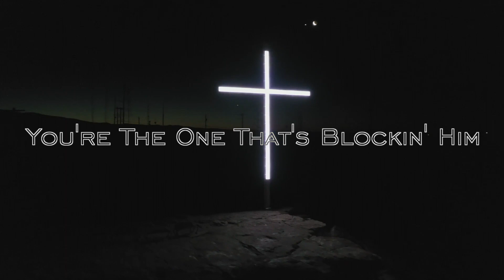Set Me Free - The Calling (Sole Savior Teaser)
Dear friends, let us love one another, for love comes from God. Everyone who loves has been born of God and knows God. Whoever does not love does not know God, because God is love. 1 John 4:7-8